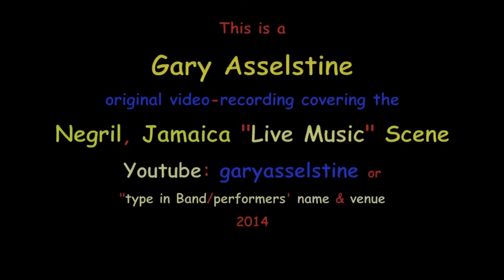Jah Earlocks: 'Johnny Too Bad', Drifters Beach Bar, Jamaica 2014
The Drifters Beach Bar is a new beach bar along the 7 mile long Negril beach.  The bar was recently opened by ex-Drifters singer Lunny Samms of the world famous band The Drifters. Every Friday afternoon from 2-6pm is an all-out jam session featuring local musicians and others from around the world...at one time there were musicians/singers from 5 different countries jammin' together on one song.  We all believe this spot will become the hottest place on the beach.